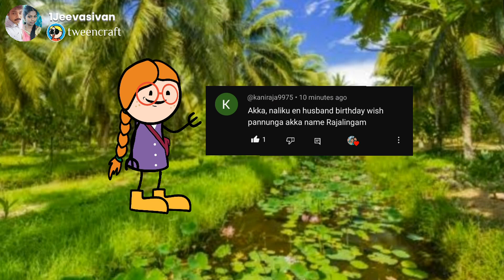part-73:பூவே உனக்காக |சீரியல்